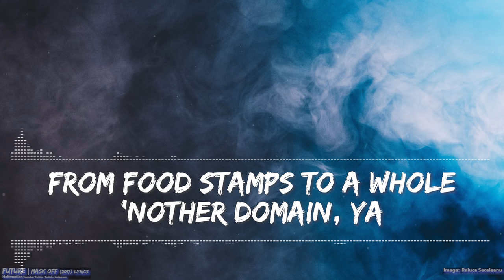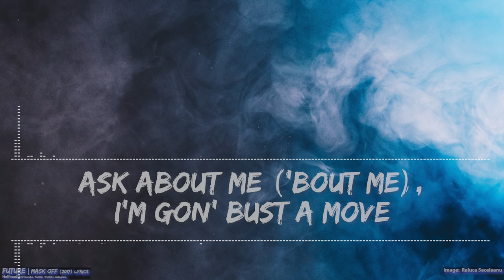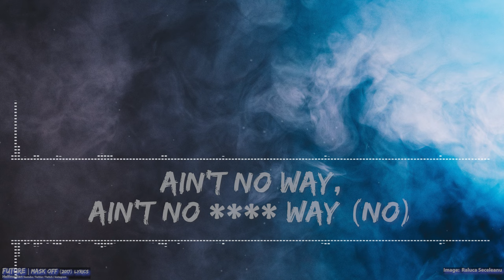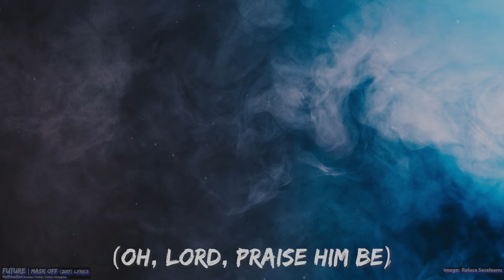Future - Mask Off (Clean) (Lyrics) - Full Audio, 4k Video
Follow Future on socials!